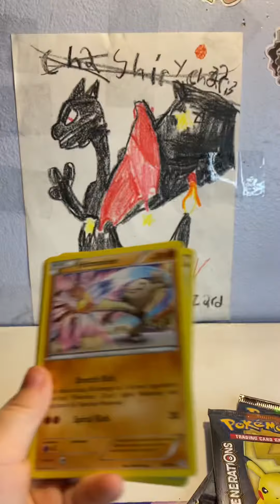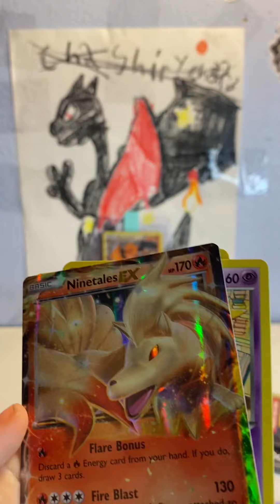Charizard generations box